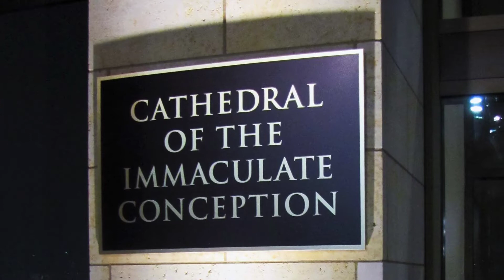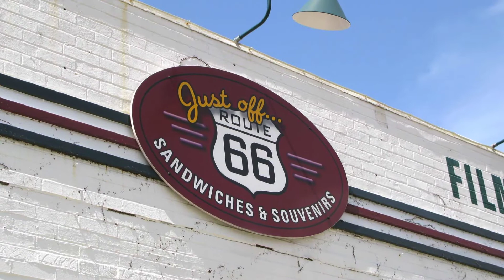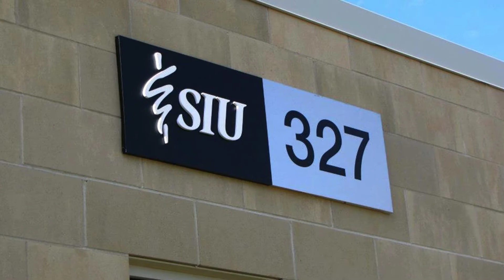Non Illuminated Wall Mounted Signs that inspire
Make your building a backdrop to your most effective advertisement. From an aluminum panel to a custom-shaped lighted sign, wall-mounted signs offer infinite possibilities. Flat face or raised letters, printed graphics or cut graphics, LED lighted or neon lighted . . . what's it all add up to? A lot of decisions. Let our design professionals help determine the perfect mix of materials to create the look and budget you are after.